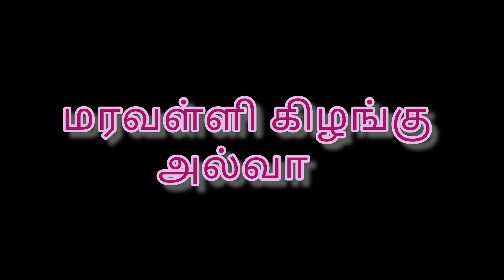நாவில் கரையும் இரண்டு விதமான அல்வா/Alwa recipe /How to prepare alwa recipe in tamil